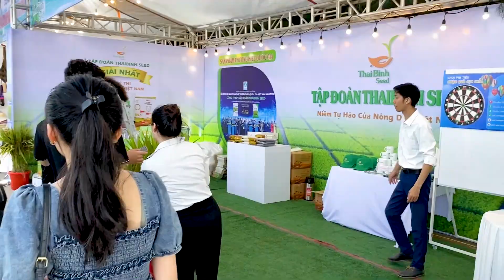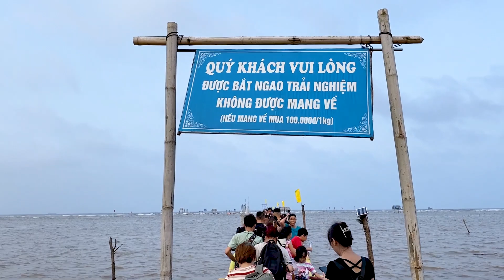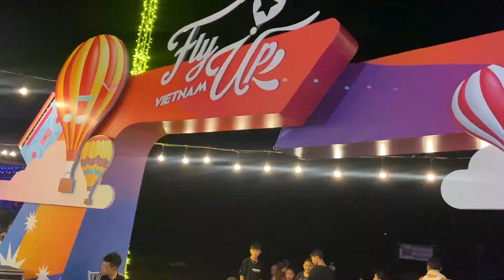Buổi đầu bãi tắm Cồn Đen Thái Bình.Sóng to nước sạch đi cầu tre 1000m